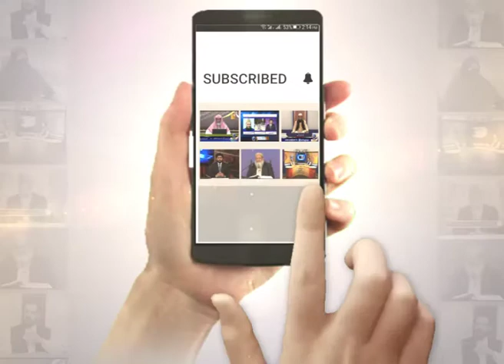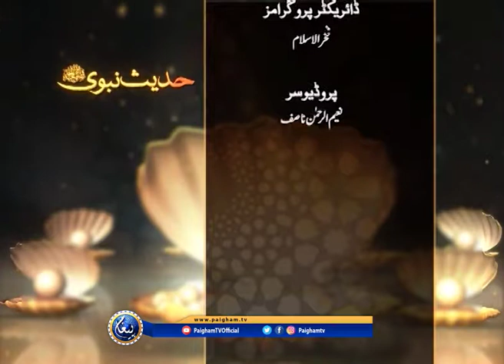Hadees e Nabvi | Abdul Rehman Ludhianvi | EP31 | 2012 |Paigham TV